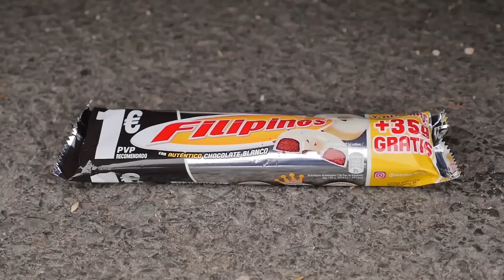Experiment Car vs Real Fake Hand & Ice Cream with Coca-Cola | Crushing Crunchy & Soft Things by Car